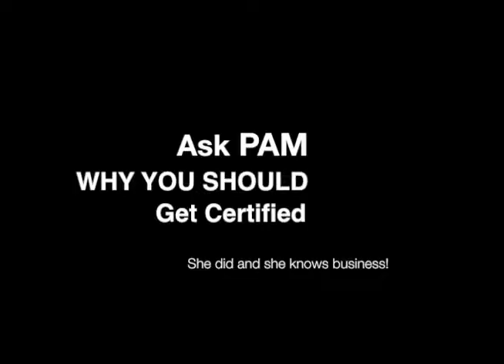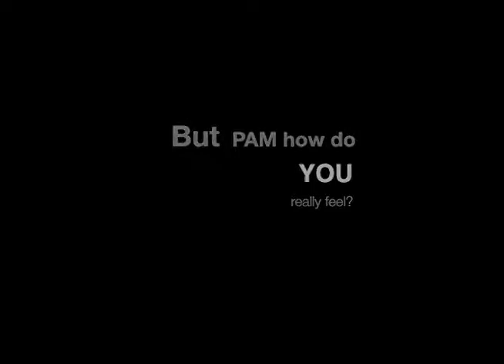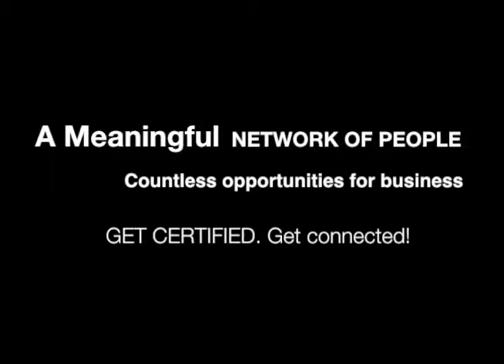Ask Pam Schloemer: An LGBT Certification Story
Pam Schloemer, owner of Schloemer Business Services in Atlanta, GA, explains how becoming a Certified LGBT Business Enterprise changed her life--and her business.